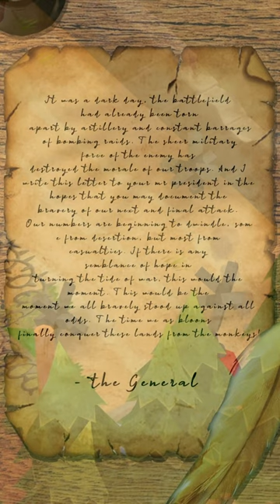What the bloons are thinking when attacking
We never know what the bloons are thinking about when they need to prepare voor battle. Today, we have an exclusive insight into the other side of this intense war.